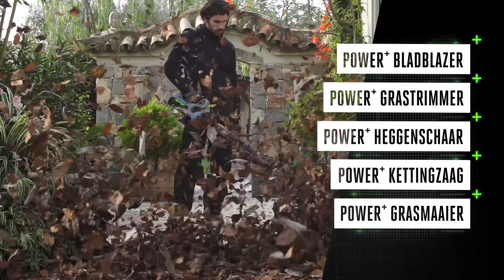EGO Power+ Kettingzaag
De EGO Power+ Kettingzaag is een van de krachtigste oplaadbare producten in zijn soort. De eerste 56V Lithium-Ion accu ooit heeft 40% meer vermogen dan de meest verkochte 40V accu op de markt. Hij is demonteerbaar en past op alle EGO apparaten. De 14-duims as en ketting in combinatie met een hoog-efficiënte borstelloze motor waarborgen glad en snel zagen. De borstelloze motor verlengt de levensduur en gebruiksduur van het apparaat. De EGO POWER+ Kettingzaag levert de prestaties van een benzinemotor zonder lawaai, gedoe en walm.